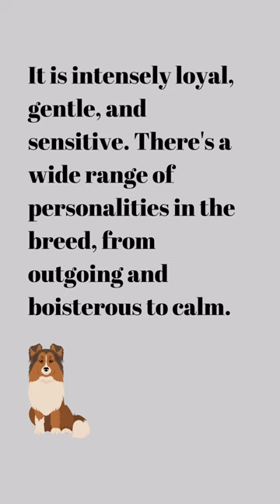Shetland Sheepdog: The Little Lassie with a Big Heart 🐾💖" dogfacts Dogs Shetland Sheepdog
Meet the Shetland Sheepdog, a breed that's small in size but big in heart! In this heartwarming YouTube short, we'll introduce you to the endearing qualities that make these dogs beloved companions.

Explore the Shetland Sheepdog's origins in the Shetland Islands and their history as herding dogs. Their intelligence and loyalty have made them treasured members of many families.

Join us as we showcase the Shetland Sheepdog's bright and alert eyes, framed by their elegant double coat. Their gentle and loving nature is sure to win you over.

Learn about the Shetland Sheepdog's intelligence and agility, marked by their enthusiasm for learning and their strong bonds with their human families. These dogs bring joy and warmth to every home.

Discover how to care for your Shetland Sheepdog, from grooming their beautiful coat to meeting their exercise needs. We'll provide insights into ensuring their health and happiness.

Whether you're already a Shetland Sheepdog enthusiast or simply captivated by their charm, this YouTube short is your introduction to their world. 🐶❤️